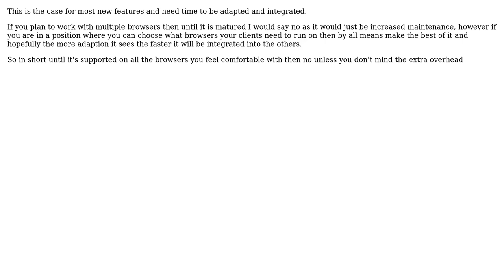Software Engineering: Template Literals (ECMAScript 2015 6th edition), are they worth it?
With thanks & praise to God, and with thanks to the many people who have made this project possible! You are responsible for your own actions.